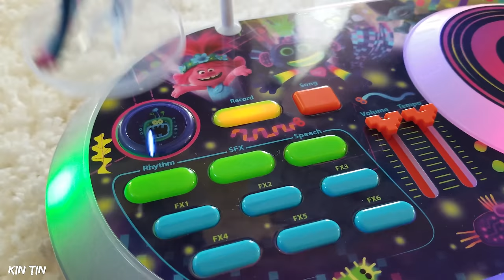Queen Barb Steals All the Music Strings from Trolls!! Poppy Must Find Them to Bring Back Music!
Will Kin Tin be able to save her friends from Trolls World Tour?!

Hey Kin Tin Krew! Kin Tin is hanging out with King Trollex jamming out to some music when all of a sudden the music stops. Queen Barb unplugged the DJ mixer! Queen Barb starts playing rock music super loud as a distraction to steal King Trollex's techno music string. Queen Barb has now stolen all of the music strings except 1, Kin Tin's Pop string that turns her into Poppy! Queen Barb makes Kin Tin go on a scavenger hunt to find all the missing strings. she leaves clues as to where each string is hidden. The funk string was hidden in the garage. The next string is hidden in Kin Tin's room. She has to be super quiet looking for the next string because RoRo is sleeping in there. She tip toes as quietly as possible and finds the string and her next clue. Her next clue leads to the strawberry garden where the country string is hidden. The rock string is hidden super tricky because that is queen barbs string. That one ended up hiding in the pantry and Kin Tin had a super tricky time finding that one! The techno string was the hardest to hide for Queen Barb but of course Kin Tin found it just like the other ones! Finally, Kin Tin had all the strings! she places them all together but then the Rock string and Poppy's string go missing again! of course Queen Barb couldn't let Kin Tin take her string that easily! Oh no!! What do you think will happen next?!

Kin Tin's Latest Video - Kin Tin's Baby Sister RoRo chooses our Pizza Toppings! RoRo Boss Day! Family Pizza Night Challenge